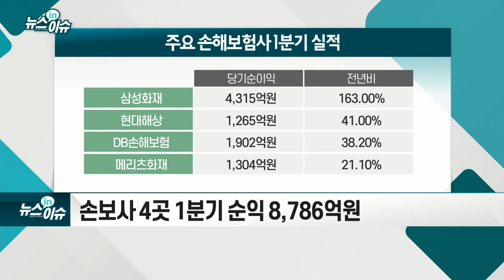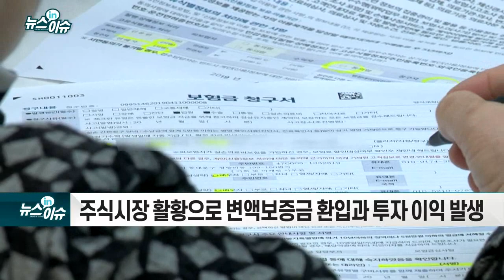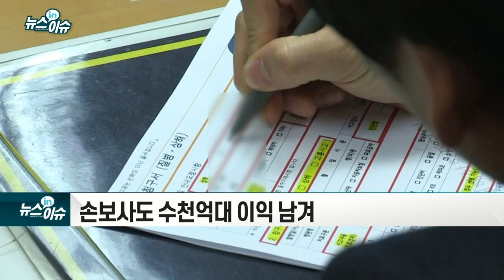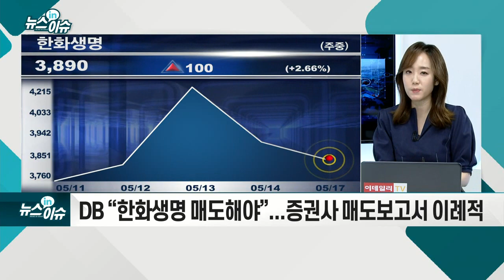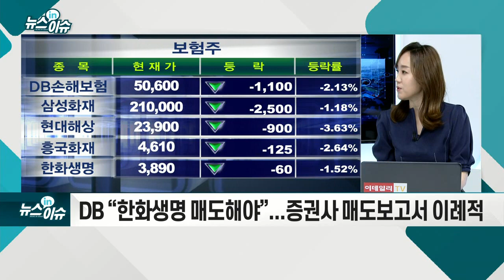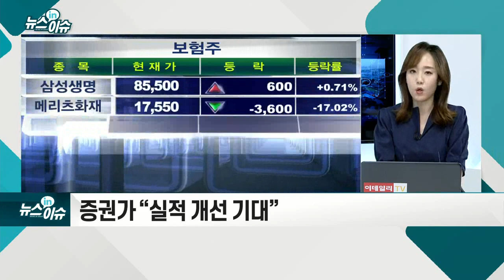역대급 실적 낸 보험사… '매도' 보고서 등장 배경은?_뉴스IN이슈 (20210517)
- 생명보험사 4곳 1분기 순익 1조 3,938억원
- 손보사 4곳 1분기 순익 8,786억원
- 코로나19로 인한 자동차·장기보험 손해율 감소
- 주식시장 활황으로 변액보증금 환입과 투자 이익 발생
- 삼성생명·화재, 삼성전자 배당 덕에 순익 두배 이상↑
- 손보사도 수천억대 이익 남겨
- 역대급 실적에도 실손보험료 인상 강행 예고
- 손해율 큰 실손보험 인상은 실적 개선 요인
- 금리 인상 수혜주로 가파른 상승
- DB “한화생명 매도해야”... 증권사 매도보고서 이례적
- 증권가 “실적 개선 기대”